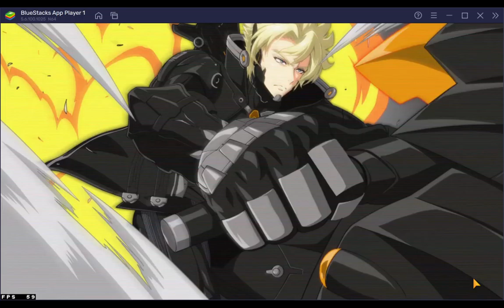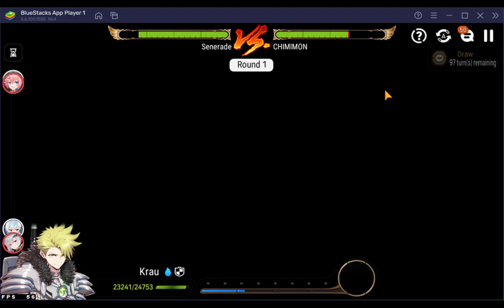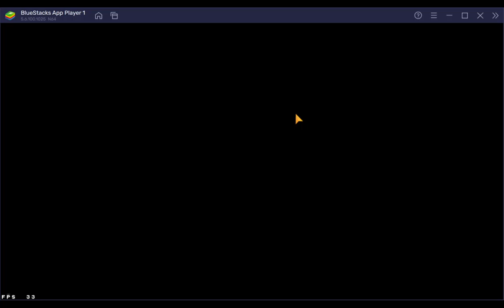Guild Wars: Episode 74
Finally back after a small break, which I took for literally no reason at all